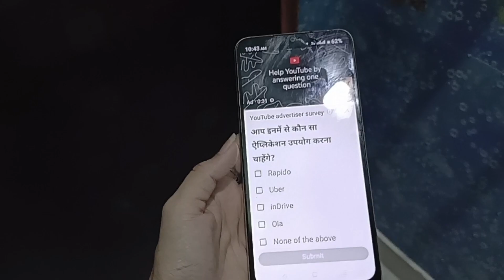My"Relax" Night Routine : chill, productive, relaxed, realistic 🌌🌙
Hello cutiesss💜

So this is my Night Routine which I usually do for my better morning. Everything is realistic and I follow this routine from very long time . I hope you like it . I'll see you in my next one.. Fir Milnge. 💜

All the information provided on this channel and its videos are for general purposes only and should not be considered as professional advice. I am trying to provide perfect ,valid, specific, detailed information. All the contents published in my channel are my creativity and self tested. Any information in the video should not be considered as a substitute for prescription suggested by professionals. Viewers are subjected to use this information on their discretion. This channel does not take any responsibility for any harm. Always do a patch test first to see if you are allergic to any of the ingredients mentioned in our videos. We post videos content on our experiences, can't guarantee that whatever we use in our video can suit you. I can't guarantee that all of the make-up and skincare products i recommend will suit you. Please test products on yourself before using.

Copyright: Everything you see on the video is created by me (Vaishnavi Kashish) unless otherwise stated. Please do not use any photo or content without permission.